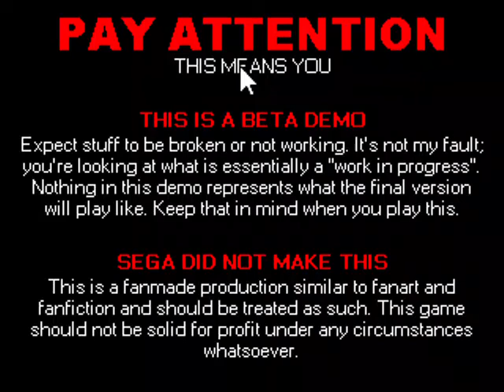10 year blast in the past Sonic TFH Christmas Beta 2008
this is a sonic fan game made by blaze hedgehog this project was discontinue years ago so don't go bothering him or me about it part of my upload frenzy so expect more after you watch this.